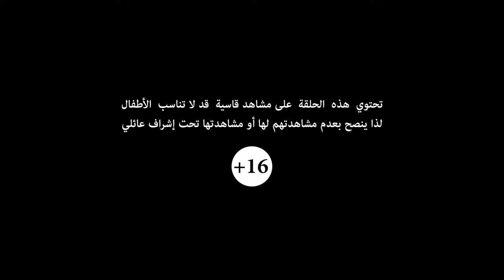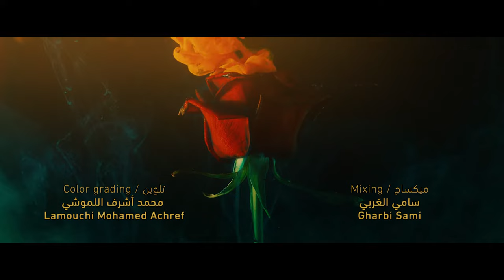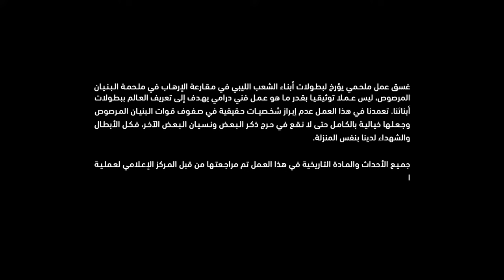حلقة غسق 3